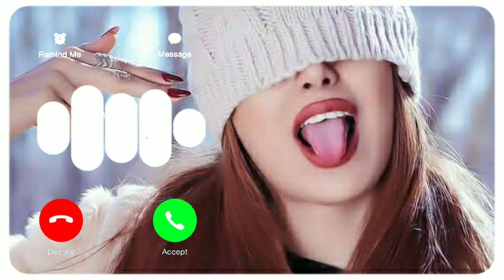Attitude Ringtone | BGM Ringtone | Love Ringtone | Mood Off Ringtone | Arabic Ringtone |Sad Ringtone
Mood Off Ringtone🔥BGM Ringtone🔥Love Ringtone🔥Attitude Ringtone🔥Arabic Ringtone